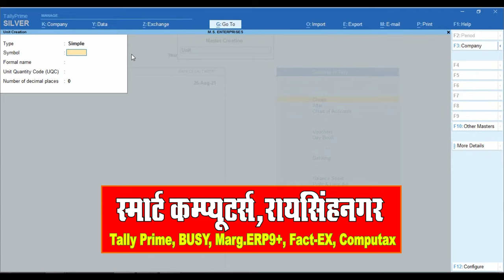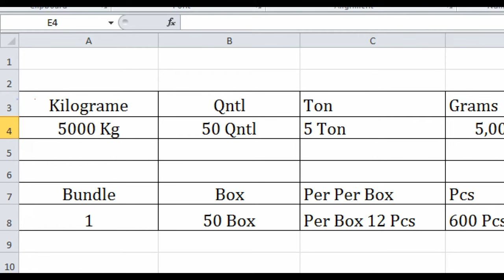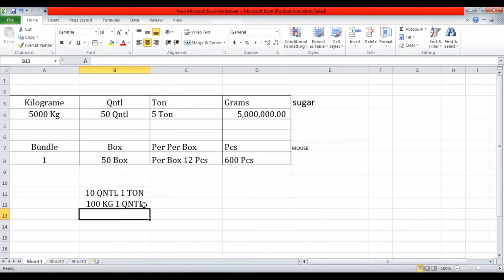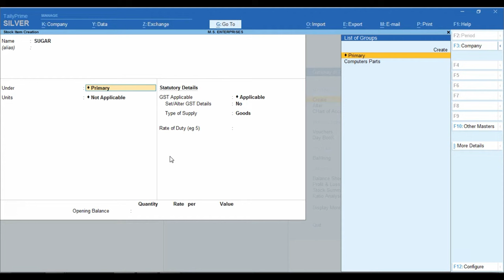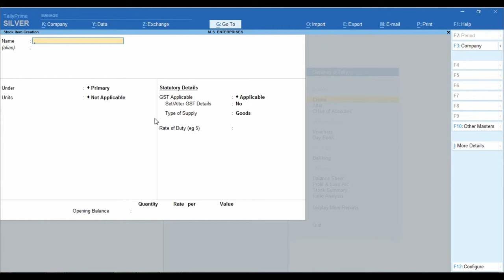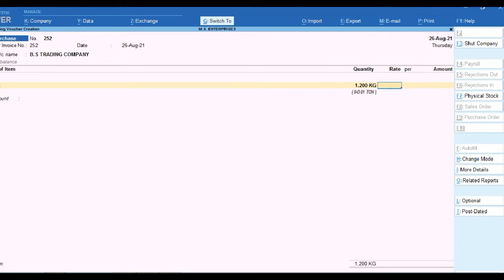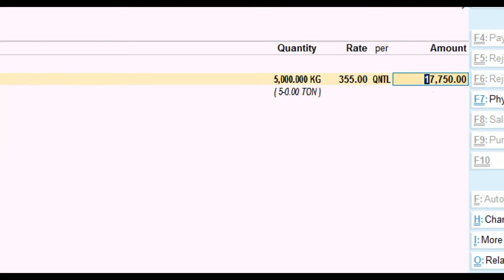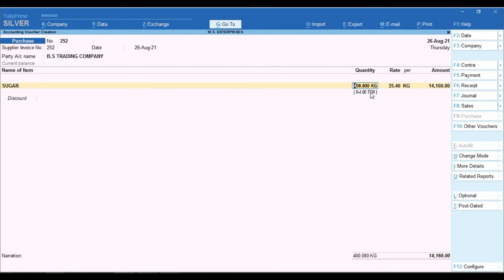Compound Unit Create in Tally Prime | How Use Compound Unit in Tally Prime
compoundunitintallyprime Please is Video ko Jayda se Jayda Share kre Thank You So Much